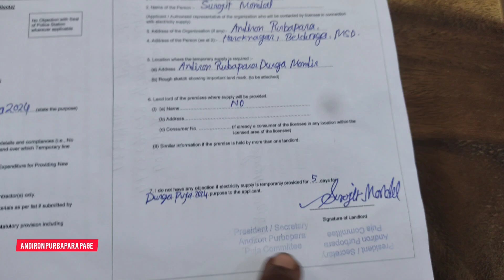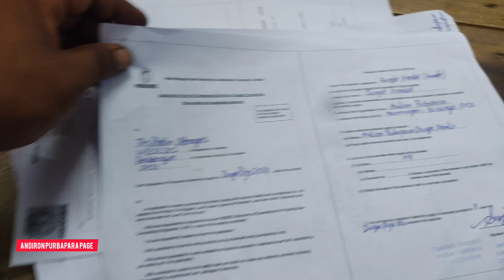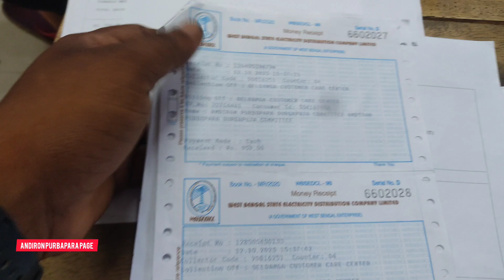2024 সালের দূর্গা পূজার জন্য আমাদের বেলডাঙ্গা ইলেকট্রিক অফিসে আমরা এইভাবে ফরম ফিলাপ করেছি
2024 সালের দূর্গা পূজার জন্য আমাদের বেলডাঙ্গা ইলেকট্রিক অফিসে আমরা এইভাবে ফরম ফিলাপ করেছি